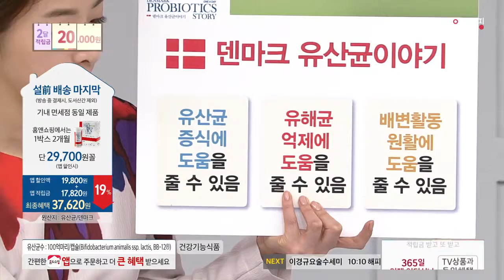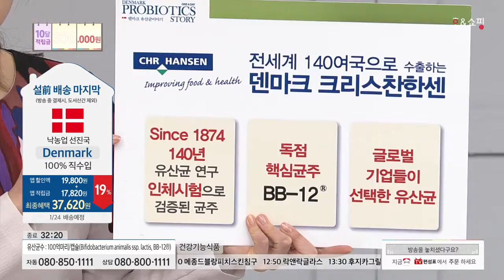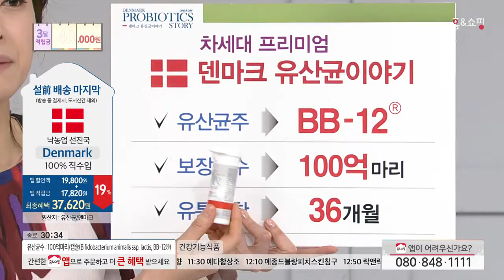[홈앤쇼핑] 유산균이야기